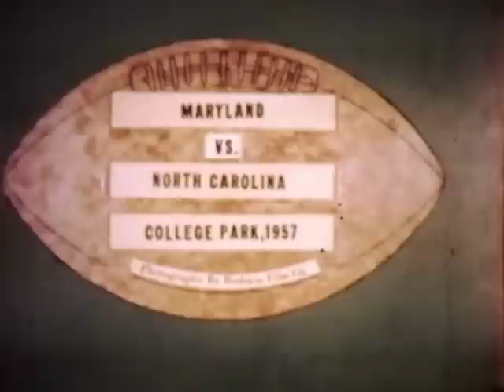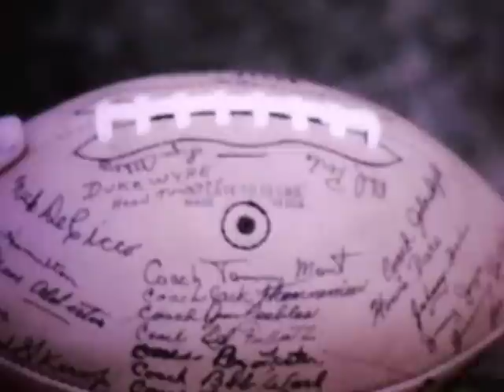Queen Elizabeth visits the UNC vs. UM football game 1957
Queen Elizabeth attends the University of North Carolina vs. the University of Maryland football game in College Park, MD on October 19, 1957. University of Maryland Band Director Dr. Hubert Henderson.